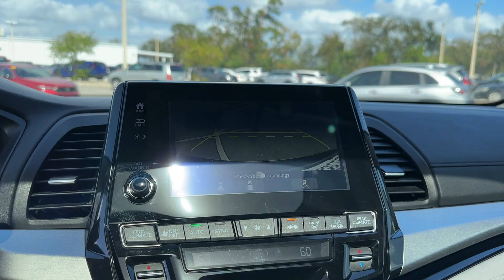2019 Honda Odyssey Elite Clearwater, Tampa, St. Petersburg, Largo, Pinellas Park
Crown Honda is located at 7671 US Hwy 19 N, Pinellas Park, FL 33781 and can be reached by phone via . We are your top choice when it comes to New and Pre-Owned Honda vehicles in Clearwater, Tampa, St. Petersburg, Largo, Pinellas Park, Florida.

2019 Honda Odyssey Elite 5FNRL6H90KB021228 Video

With our large Pre-Owned Inventory, we have the car, truck or SUV you’re looking for!

All our Pre-Owned vehicles must go through a strict evaluation and meet our premium manufacturing standards to earn the Certified title. You can find even more information on our Certified Honda Inventory

Thank you for considering Crown Honda as your premier Florida Honda dealer. We look forward to helping you with all your Pre-Owned car needs and hope to see you soon!